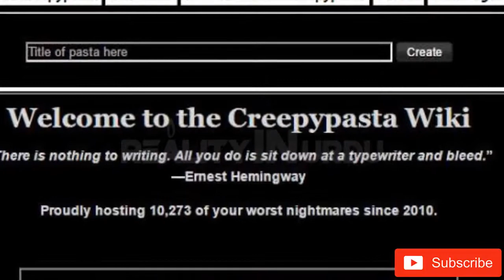Insani Tareekh Ka Khofna Tareen Tajurba - The Russian Sleep Experiment Urdu/Hindi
The Russian Sleep Experiment.